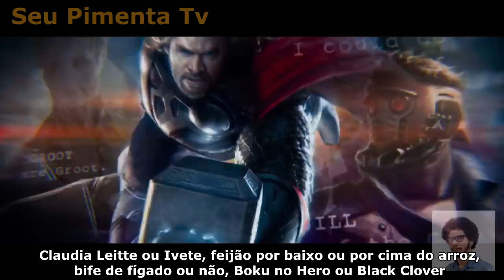E SE VINGADORES: GUERRA INFINITA FOSSE NA BAHIA? - Paródia/Redublagem